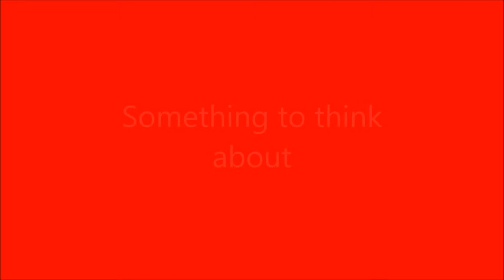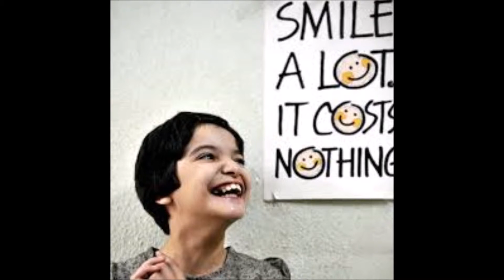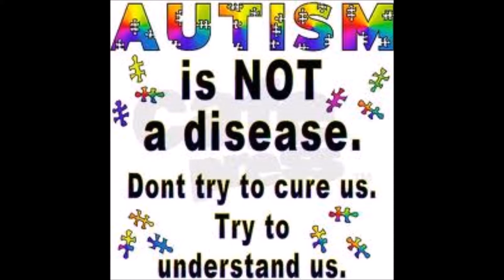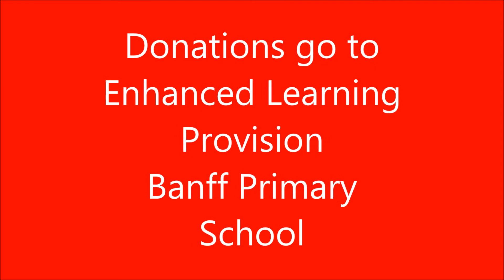Merry Christmas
Description